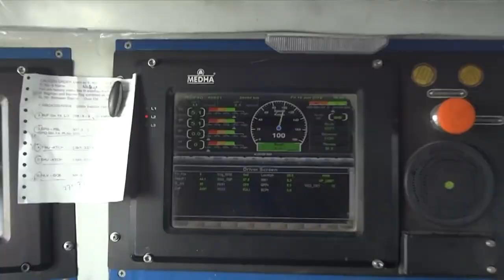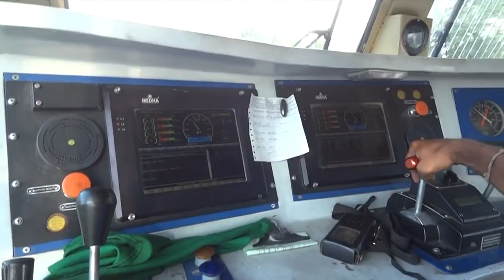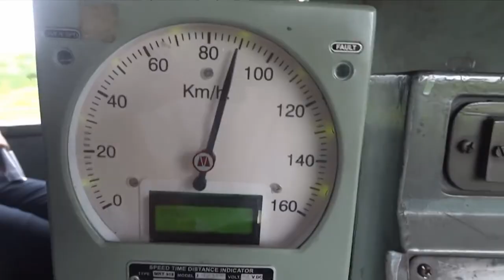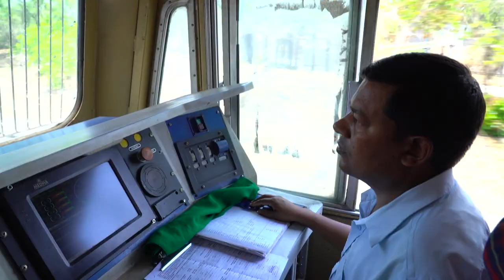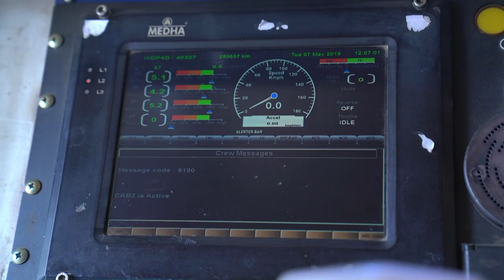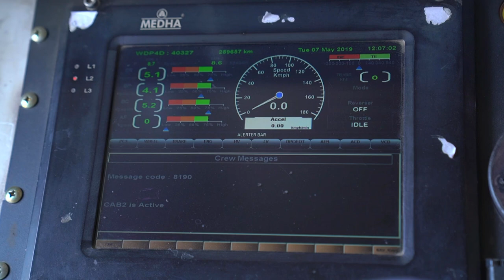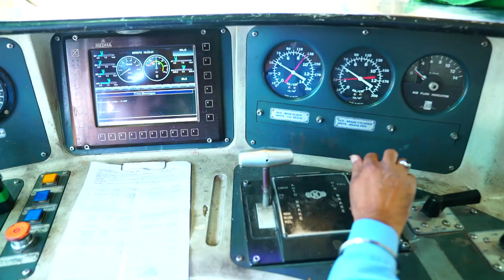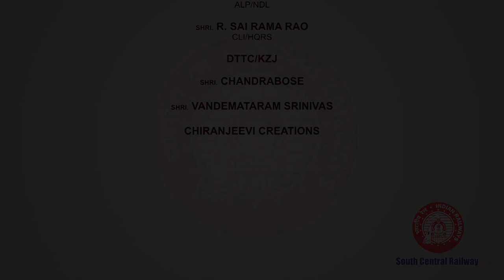Loco Pilot song M